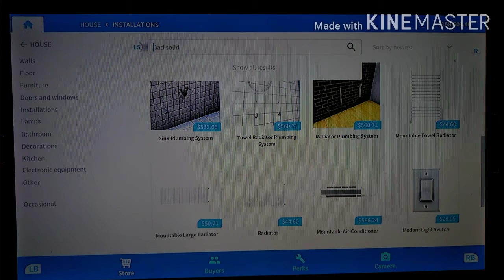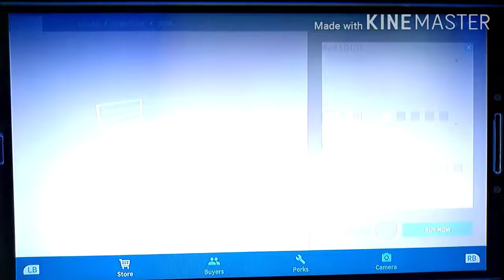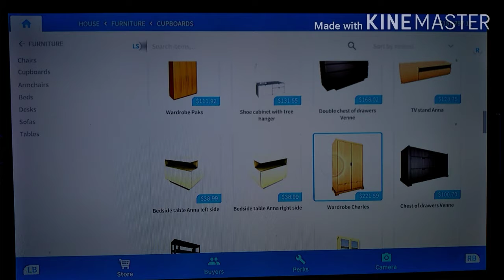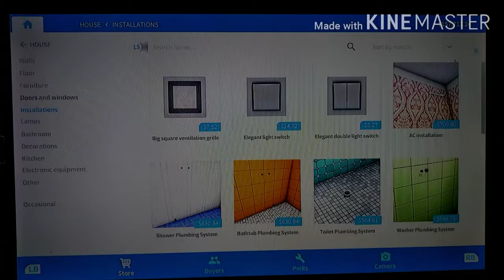House Flipper part 5|I'm on the last mission!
house flipper, house flipper Xbox house flipper part 4

house flipper

follow me on:
at @nether_rider